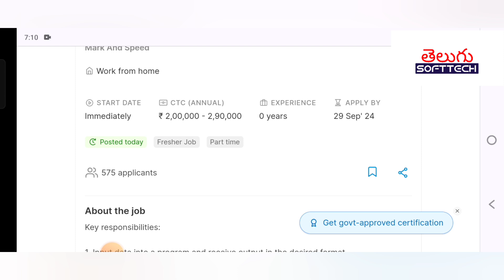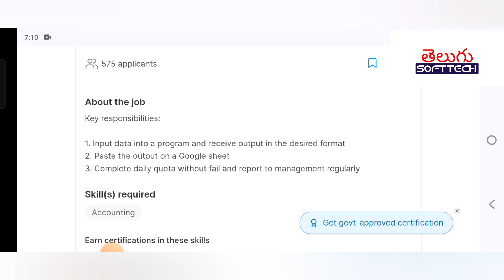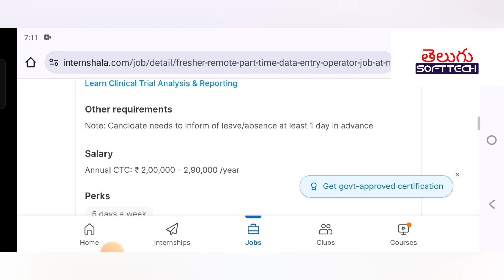WORK FROM HOME JOB IN TELUGU || COPY PASTE WORK FROM HOME JOB IN TELUGU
The information available on this Telugu Softtech YouTube channel is for educational and information purposes only.
This Telugu Softtech channel does not provide financial advice.
This Telugu Softtech channel strictly advises viewers to never pay any fee/charges to any Freelancing sites/companies/individuals to get any part-time/full-time work.